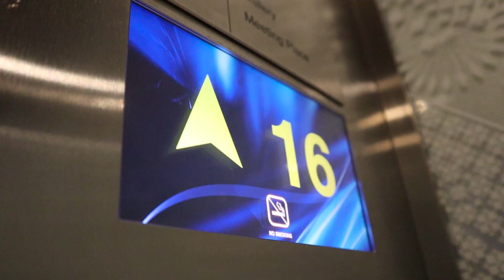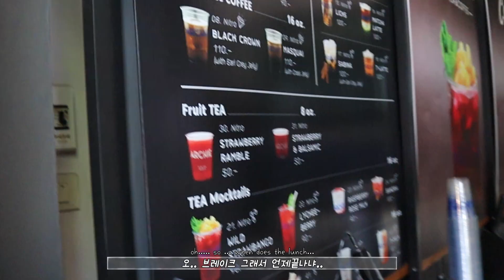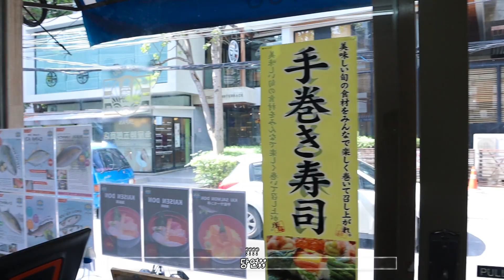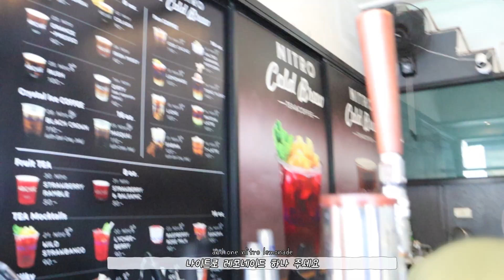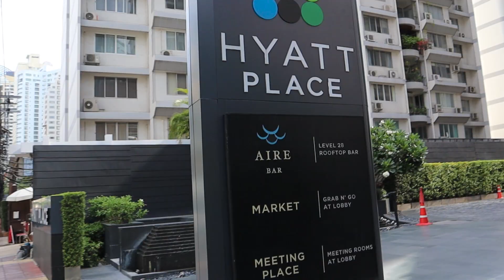날씨 레전드였던 태국여행(Feat.찐맛집)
하얏트플레이스 투숙하면서 먹은 지라이스시, 유사톤식당, 메리어트수라웡세(메리어트수라웡) 루프탑 칵테일, 나이트로 콜드브루 카페 등의 간단한 브이로그 영상입니다:)